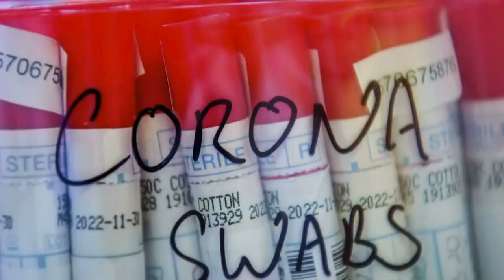Healthcare Workers look to the skies as CT Air National Guard flies over saying 'Thank You'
People from all over the state got a glimpse of the state Air National Guard’s C-130H aircraft.